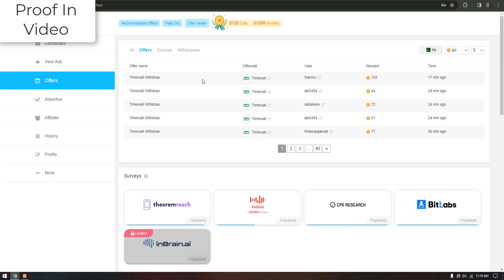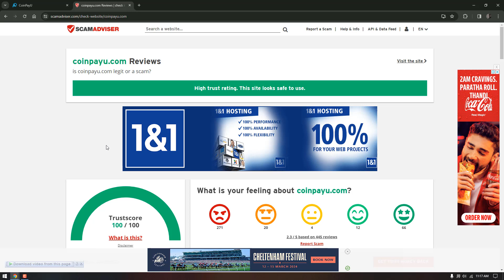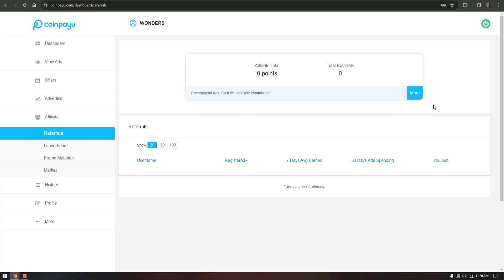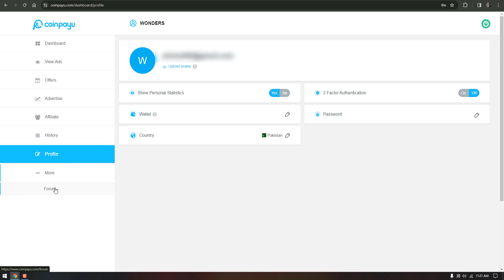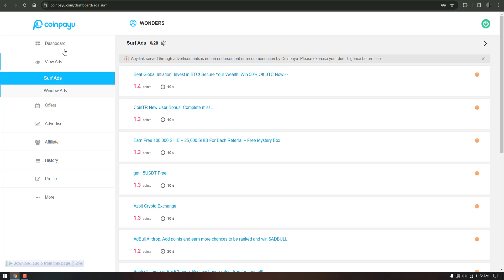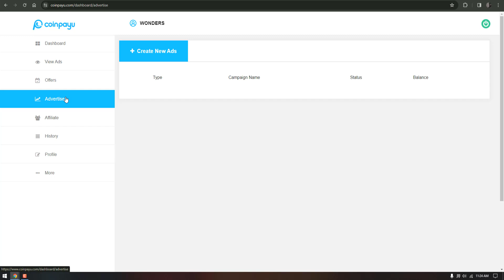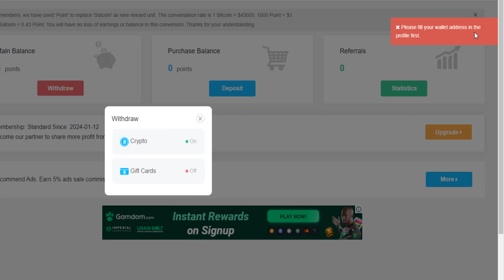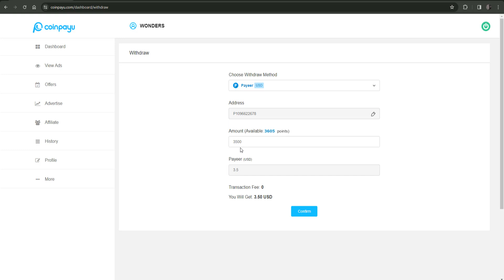PART 2 Fainly Release| पहले सबूत लीजिए, फिर कुछ और | Trust Score 100%| Make Money With WONDERS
Hello friends, I am going to tell you how you can earn online with out investment.
The title of our video today is: PART 2  Fainly Release| पहले सबूत लीजिए, फिर कुछ और | Trust Score 100%| Make Money With WONDERS |

Usefull Videos and Playlists See Down